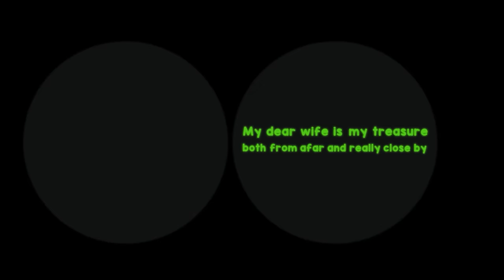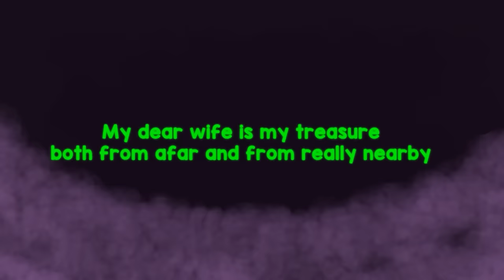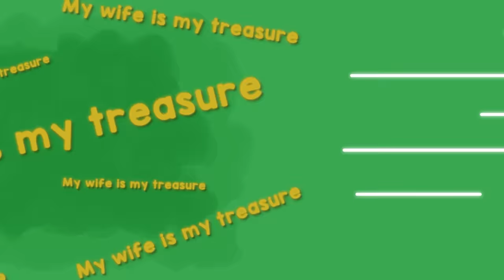I Became A Millionaire, But My Evil Stepdad Didn't Get A Cent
Welcome to my Here's My Story channel.  My name is Luke. We live on a small island. It gets awfully crowded here in the summer,  but you can't even see a soul on the street in the winter. We live in the southern part of the island. There are no other homes around,  so our part of the island is always quiet. My great-great-grandfather, Benjamin, made his fortune as a sea merchant,  building his business over many years.